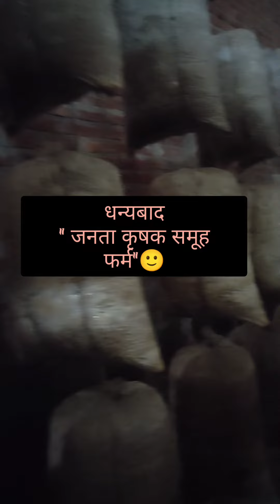Mushroom Farming Process च्याउ खेती गर्ने नयाँ तरीका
This Channel Includes various study materials and designs related to each and every aspect of agriculture and architectural Design of any kind. For Autocad, 3D sketch (Sketchup), Rendering(Lumion) of Agricultural elements (Farm structures, Cold Storage Design, Integrated Farming method Designs) and architectural elements (Buildings, resorts, stadiums, cafeteria, hospital, school),
feel free to get in touch with us because we build everything.

Credit for the Video: Shrijana Lamichhane

This Channel Focuses For the design of
Farm structures ( Goat Shed, Cow Shed, Poultry house, Fish Ponds)
Greenhouse Structures
Cold Storage Design and other things related to Agriculture
As well as Architectural Designs

Other Links of Our Channel

Inspire Agriculture youtube channel is managed by Rupesh Acharya, Anupam Subedi, and Roshan Pandey. All content used is copyright to Inspire Agriculture, Use or commercial display or editing of the content without proper authorization is not allowed.